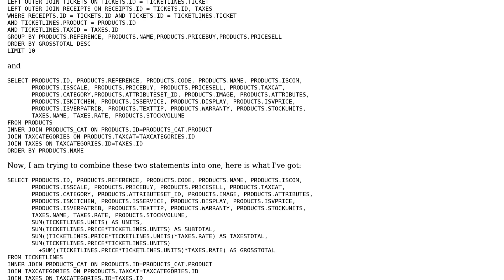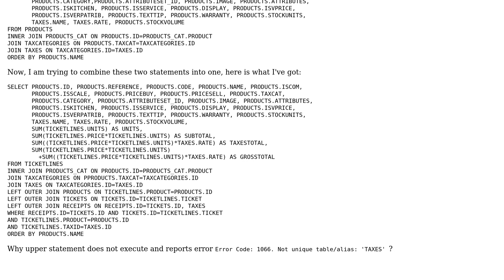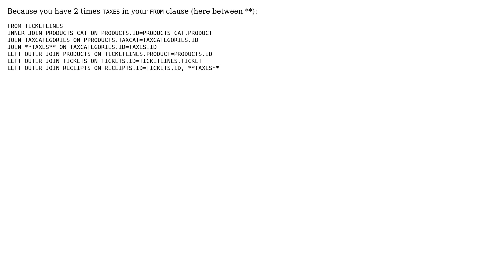Databases: MySQL error 1066 - Error Code: 1066. Not unique table/alias: 'TAXES'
With thanks & praise to God, and with thanks to the many people who have made this project possible! You are responsible for your own actions.